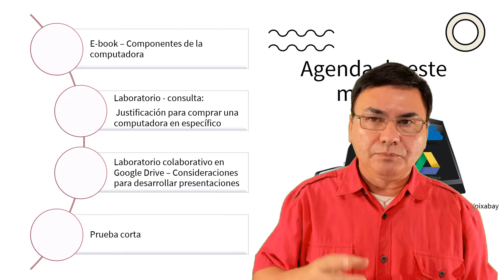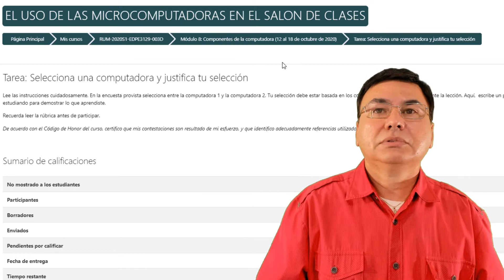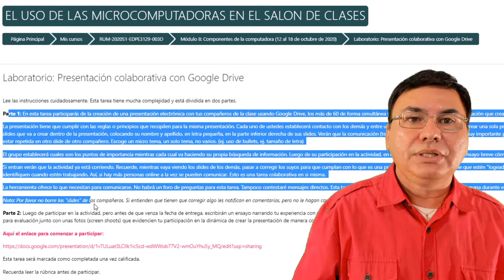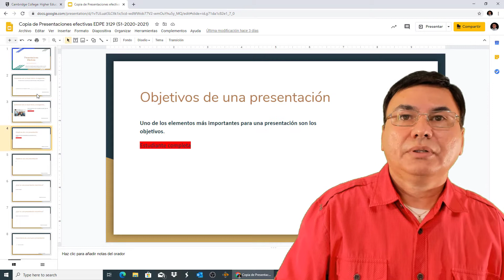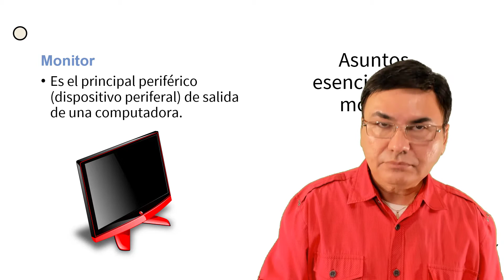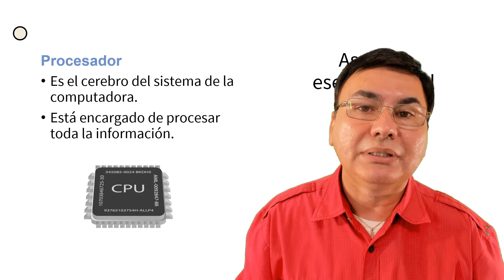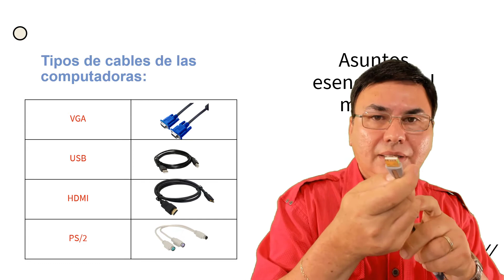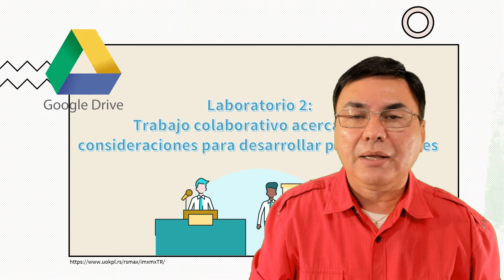Video introductorio del módulo 8 del curso Uso de la microcomputadora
Este es el video introductorio para el módulo 8 del curso El Uso de la Microcomputadoras en el Salón de Clases.  El Dr. Santiago Méndez le explica la estructura del módulo, las tareas y les discute los asuntos esenciales del tema compenentes de la computadora.